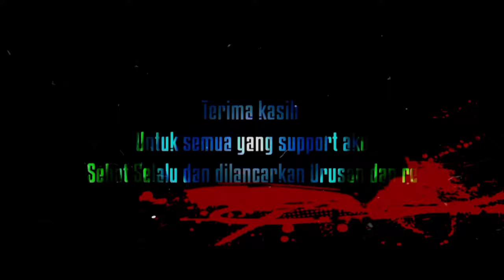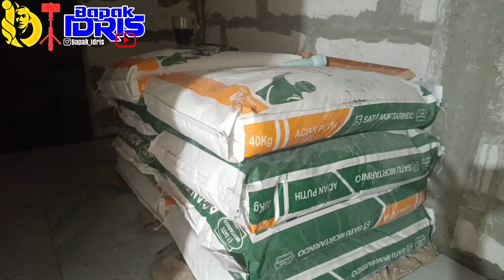DANA BERBAGI MENIPIS APAKAH MISI INI AKAN RAMPUNG TEPAT WAKTU❗❗HARI KE 25 BLITAR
Terima kasih buat kalian semua yang udah nyempetin nonton video ini, jgn lupa Like, Comment jika kalian ada ide untuk video kami, Share untuk  keseruan kami, and Subcribe agar kalian selalu dapat update kegiatan kami..
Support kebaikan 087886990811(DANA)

Salam
Creator Abal-abal